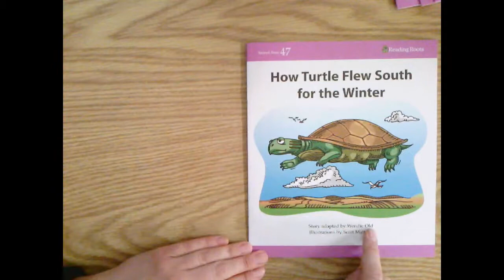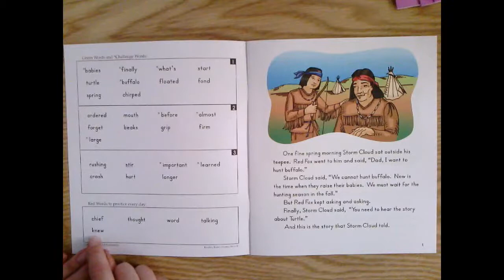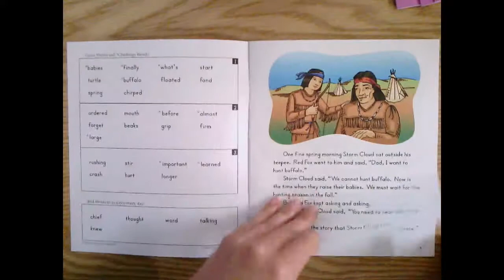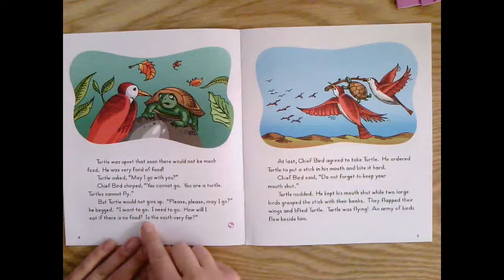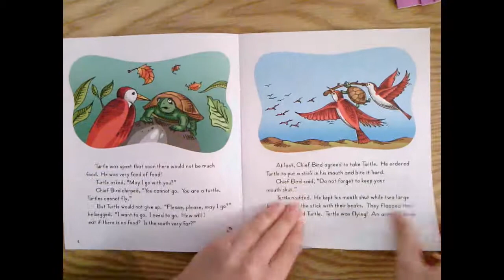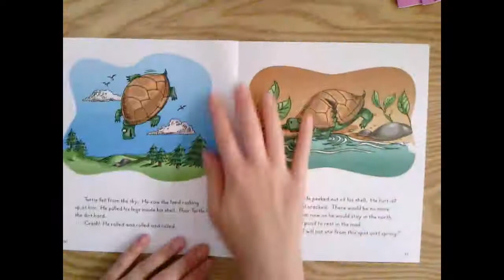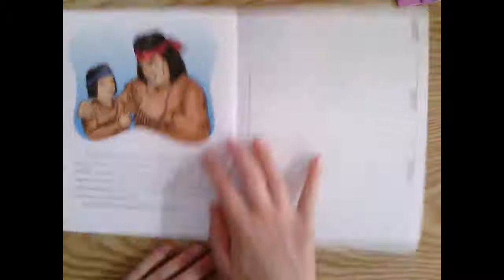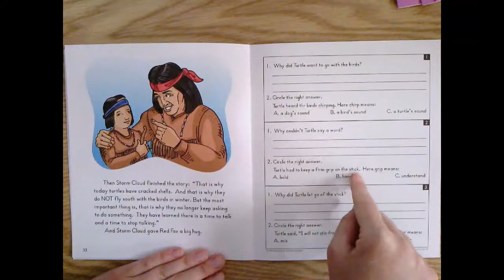SS 47 How Turtle Flew South For The Winter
Success For All shared story #47 How Turtle Flew South For The Winter.
Stewart Elementary teacher reads the story aloud.